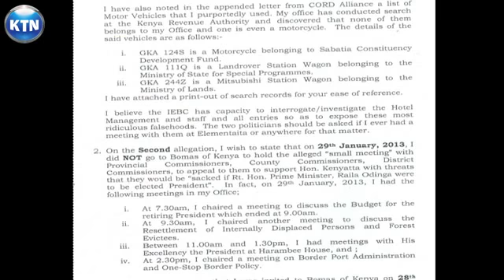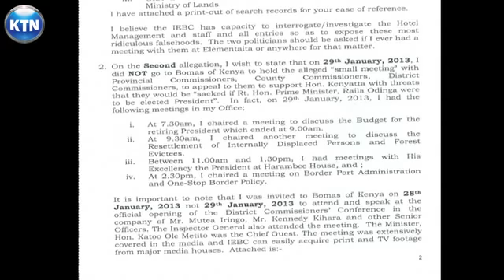News: Kimemia defends himself against allegations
Head of civil service Francis Kimemia has denied any involvement in partisan activities as alleged by the cord alliance. Responding to a demand letter by the IEBC over claims that he was engaged in partisan campaigns in favor of jubilee presidential candidate Uhuru Kenyatta, Kimemia says he has not campaigned in any way for Uhuru or the jubilee alliance.   In a five page letter the head of the civil service says he has never held a closed door meeting with Uhuru in Elementaita or summoning provincial, county and district commissioners to appeal to them to support Uhuru or face the sack if Raila Odinga wins the election.  And as Rita Tinina reports, Kimemia now wants investigations into the allegations carried out and his name be cleared.